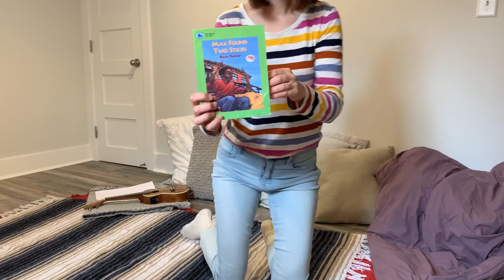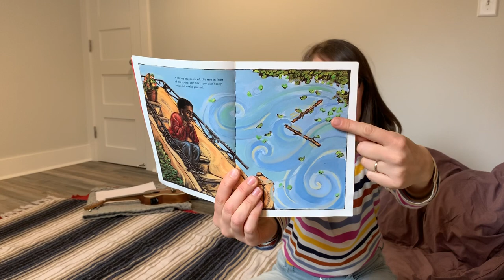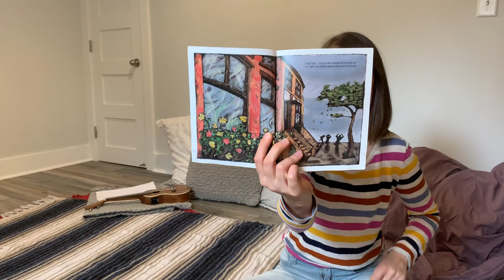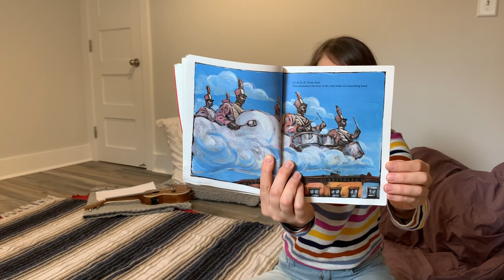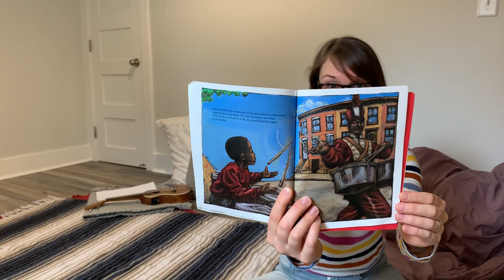Music in my Home!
Amanda's MacPhail Music Class at Home